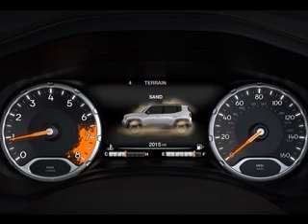Jeep Renegade car Interior exterior photos gallery